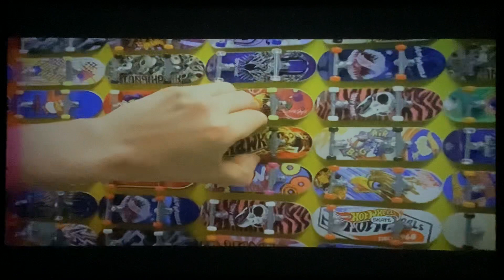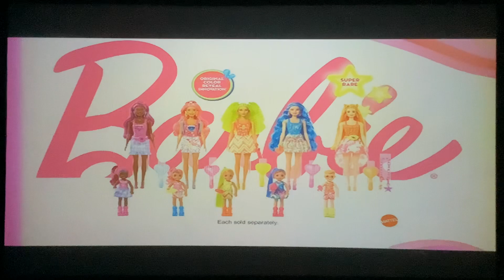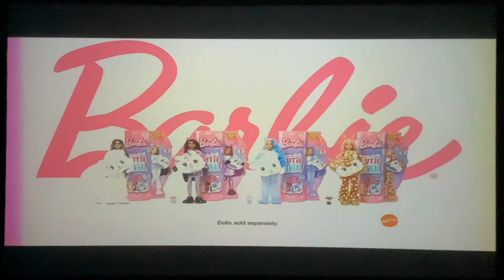NickToons Commercial Breaks (October 19, 2022)